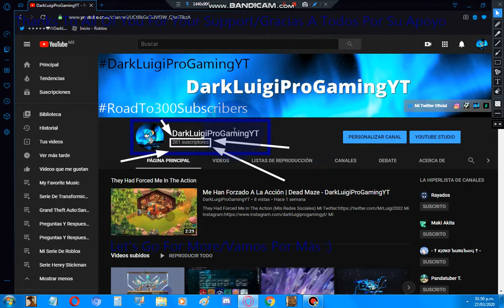Thanks For Your Support/Gracias Por Su Apoyo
Let's Go For More/Vamos Por Más

Like For More/Like Para Más